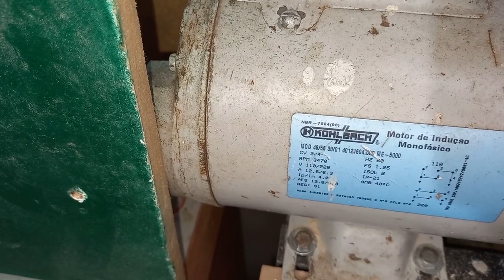(7)-Dicas de como fiz meu torno caseiro